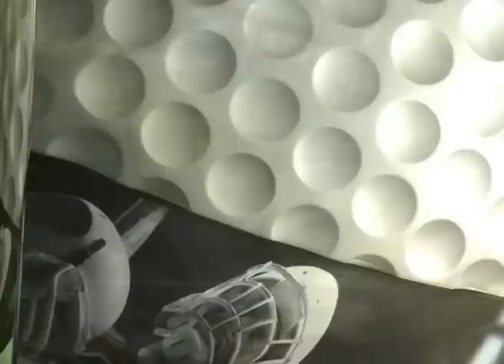نشرة أخبار الرياضة على ميدي1تيفي 18/10/2012